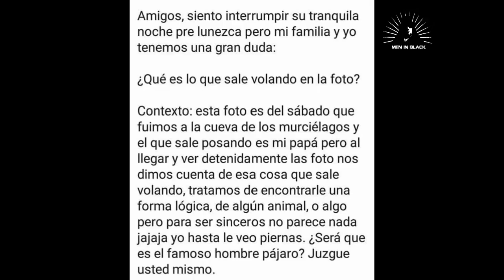HOMBRE PAJARO grabado en Cueva de Murciélagos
La razón?:

Detrás del turista se pudo captar a un humanoide con alas , aparentemente saliendo de la citada Cueva .

Inmediatamente surgieron las diferentes versiones de que se trataría del mitico Hombre Pájaro que ha sido visto en los estados colindantes de Tamaulipas,Nuevo León y Coahuila.

Sera entonces ésta criatura el hombre pájaro que se dice ha sido visto en ciudades vecinas como Monclova, Monterrey, Reynosa, Rio Bravo y hasta el Valle de Texas?